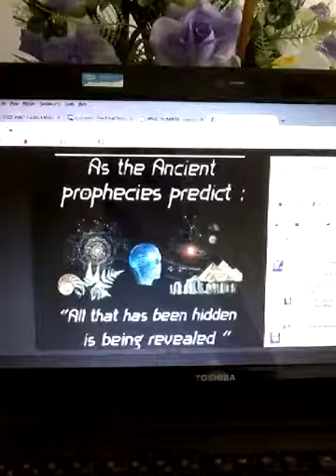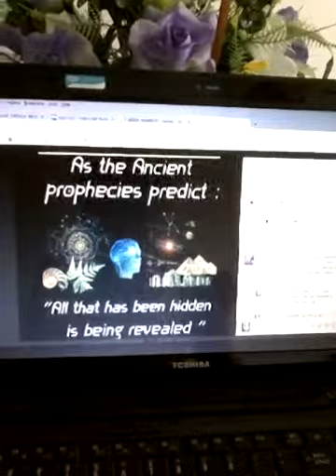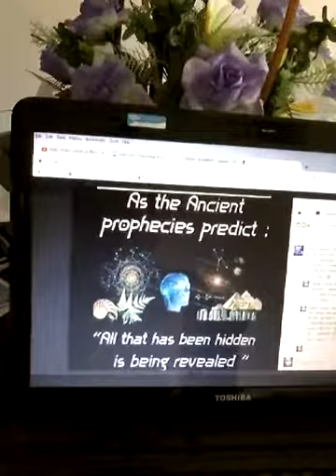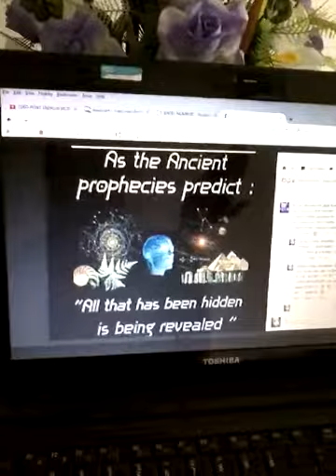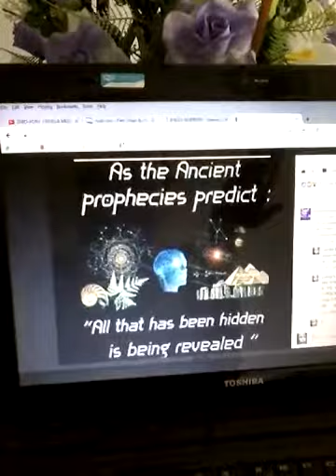HOW EASILY WE CAN MIS-UNDER-STAND EACH OTHER ... by NOVA*LIGHT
. HOW EASILY WE ' CAN
MIS-UNDER-STAND EACH OTHER
- A GREAT EXAMPLE -

- I AM operating as a Multi-Dimensional ' and Kevin is ' thinking still mainly in ' matter-based ' consciousness ... and that's OK

by NOVA*LIGHT STELLA STARR*33RA
* PAY IT FORWARD - SHARE YOUR LIGHT *